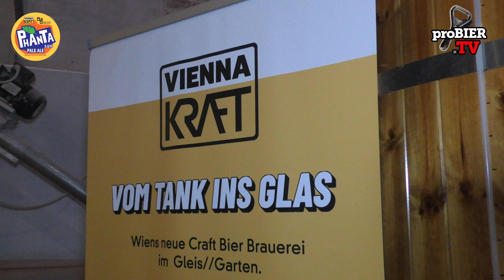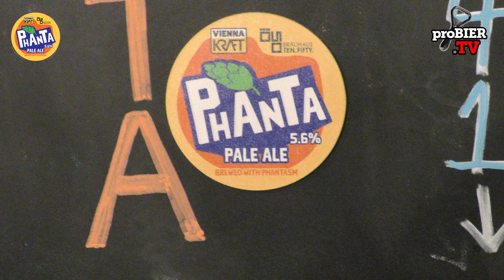PHANTA Release von Bräuhaus 1050 & Vienna Kraft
Vienna Kraft wird das Bier in Wiens erster Markthalle mit Foodcourt im 12.Bezirk brauen. In den nächsten Monaten wird im ehemaligen Depot der Badener Bahn das "Gleis//Garten" eröffnen.
Wer die Wiener Craftbier und Food Szene kennt, der weiss, was das für ein ambitionierter Plan ist - gerade, wenn man noch nicht an diesem Markt aktiv war. Und auch schon die zweite Location im 23. Bezirk ist bereits in Planung.
Da eine Brauerei aber nicht von Tag 1 an Bier ausspuckt wurde mit dem Bräuhaus 1050 ein Collab Bier unter dem Namen "Phanta" gebraut.
Optisch erinnert das Logo etwas an eine Orangen Limonade meiner Jugend - schmecken tut es aber komplett anders.
Wie? Das müsst ihr selbst herausfinden. Alle Details zu dem Bier hier im Video.

Prost, Cheers & Ahoi!

Ob es das Bier bei 1050 gerade am Hahn gibt, das seht ihr

Equipment:
Kamera: Panasonic HC-X1000E
Stativ: Sachtler ACE M MS
Mikrofon: RODE Filmmaker Kit
Field Mic: RODE M2-TX
Mobile Phone Mic: RODE Wireless Go
Licht: 3x NEEWER LED Panel Bi-660

1050, Bräuhaus, Vienna Kraft, Gleis Garten, Release, Phanta, Pale Ale, Austrian Craftbeer, Österreichisches Craftbier, Craftbier, Craftbeer